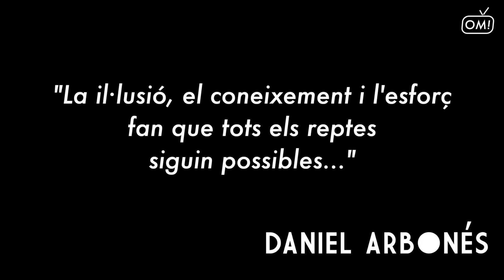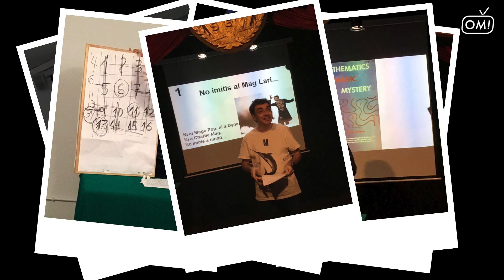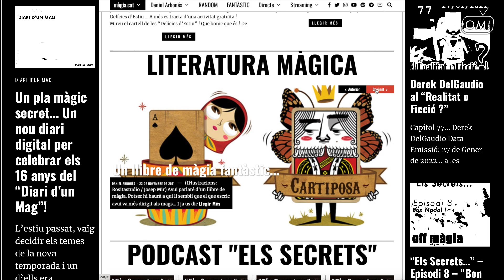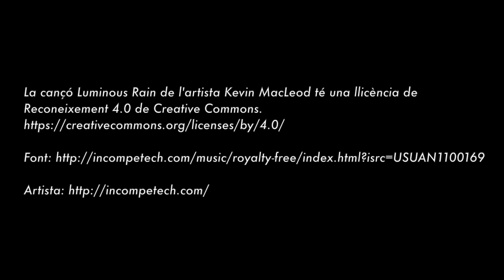Daniel Arbonés ?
Celebrem els 18 anys del "Diari d'un Mag" amb un vídeo, amb imatges inèdites o que fa temps que no he publicat, que recopila i mostra la meva trajectòria apostant per les arts escèniques.

Hi pots veure els espectacles que he creat, dirigit i presentat, la meva tasca com a creador de continguts màgics, el "Diari d'un Mag", les meves idees com a inventor de jocs màgics, el podcast Els Secrets, el programa TV Objectiu Màgic, la meva dedicació gestionant comunicació en arts escèniques, fent de professor d'arts il·lusòries, els meus dissenys de cartells i conceptualització màgica...

Gaudeix del vídeo i gràcies per haver-ne format part, tots aquests anys!

"When We Found The Horizon Late Night" by Feeler